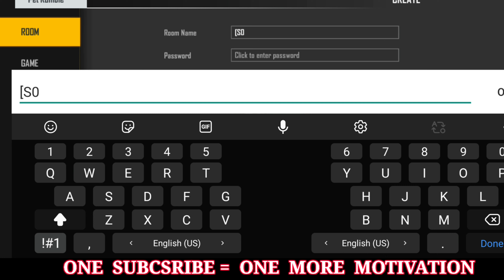HOW TO GET THE REAL VERIFICATION BATCH IN YOUR ACCOUNT 100% REAL 😱😱